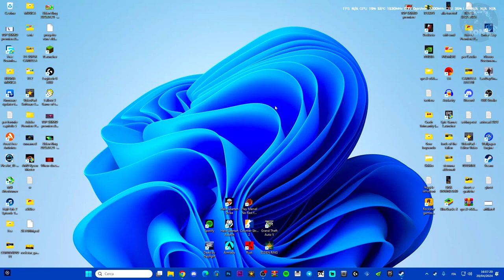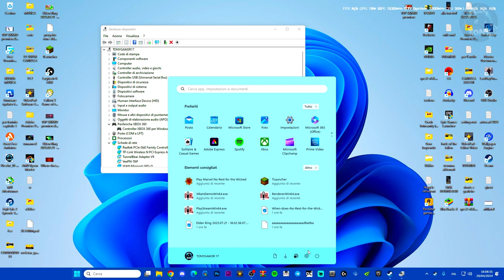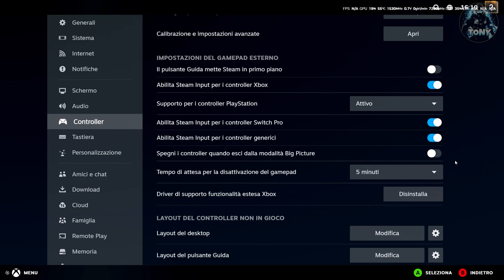IL CONTROLLER NON FUNZIONA SU NO REST FOR THE WICKED | ECCO COME RISOLVERE!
MIO REFCODE:563685ph1

PC:
MOBO: B450 GAMING PLUS
CPU: R5 3600
GPU: 1660 SUPER
RAM: 16 GB
CASE: 4000D AIRFLOW CASE CORSAIR

VIDEO TUTORIAL
               GAMES---TECH---MICROSOFT